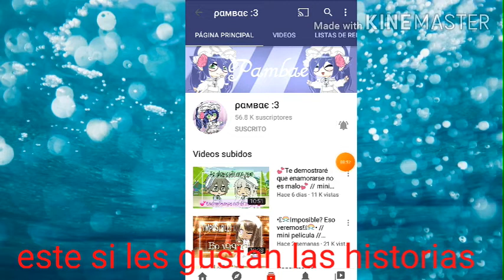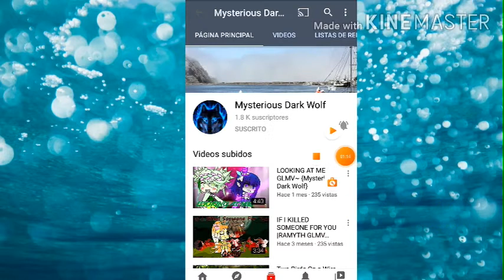Recomendando canales parte 1